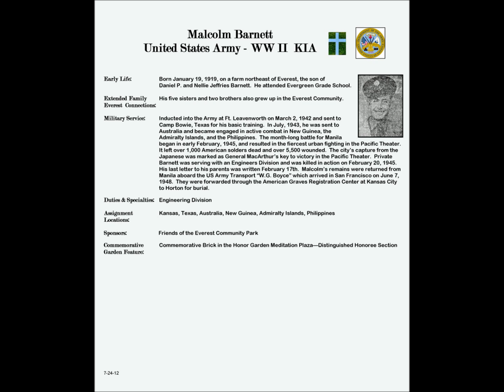Everest, Kansas EMHG Honor Gallery Profile - Malcolm Barnett 7-24-12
EMHG Honor Gallery Profile - Malcolm Barnett  7-24-12